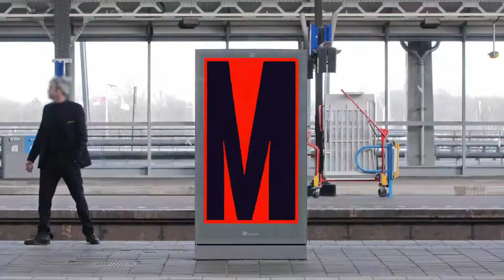ADCN Awards 2020 - DEMO - Design in Motion Festival